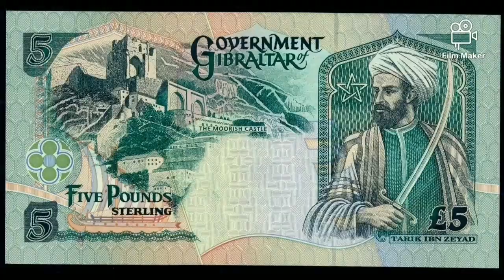The ethic groups that settled in Spain/Iberia - The main groups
The ethnic groups that enter Spain/Iberian peninsula. The main groups